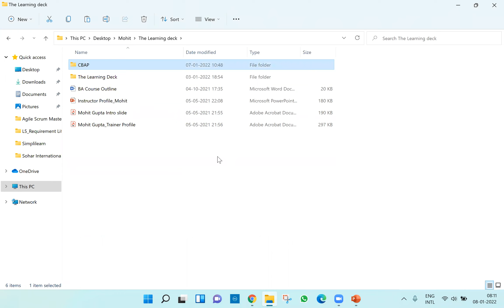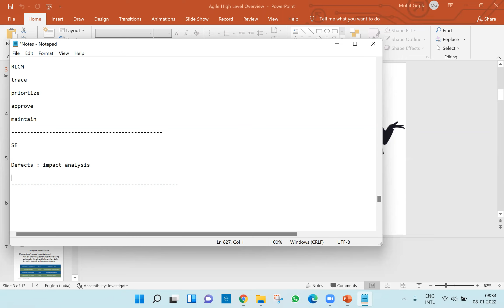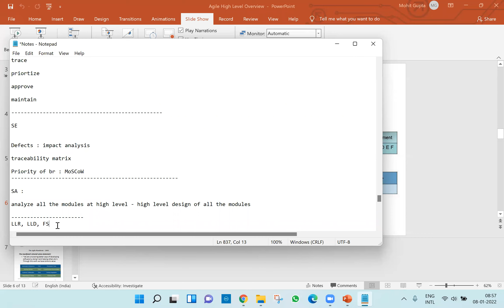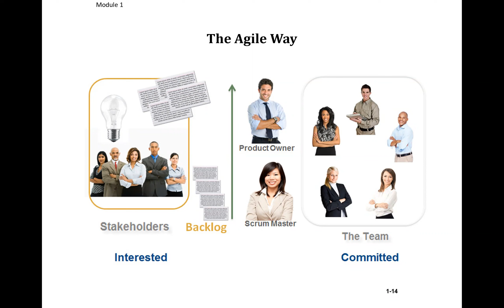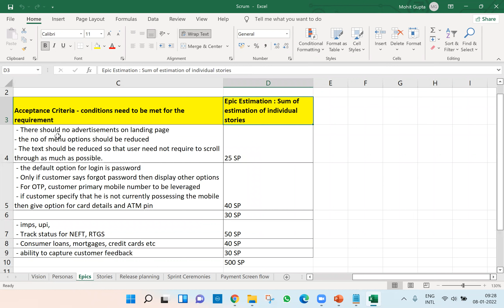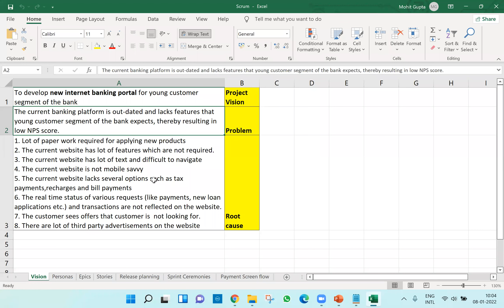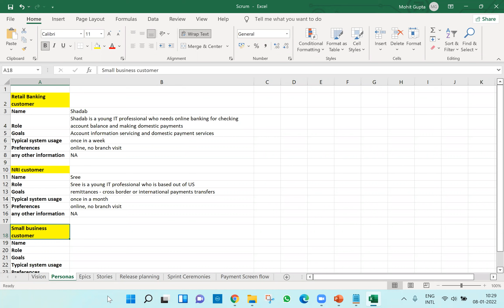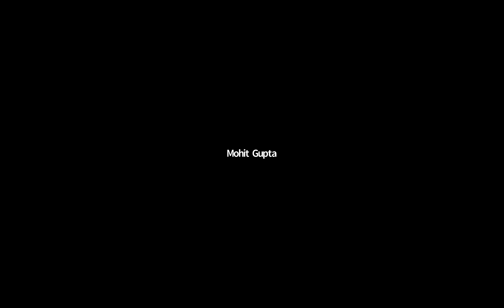Session 5 Business Analyst